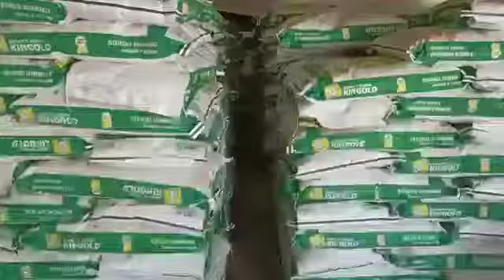Entrega alcalde de Allende semilla de sorgo forrajero a agricultores 👍✅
En su mensaje Pepe Diaz Gutierrez afirmó que su Administración y el Cabildo Municipal están comprometidos con la gente del campo al aprobar el subsidio y facilitar la adquisición del grano los productores.